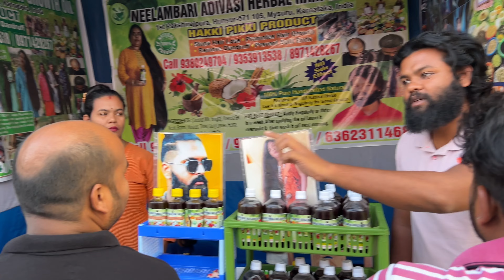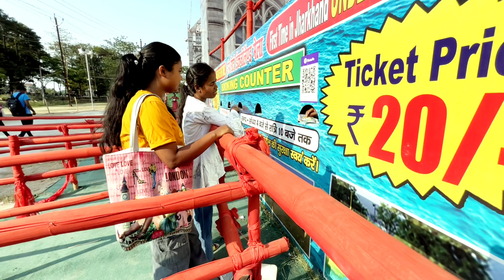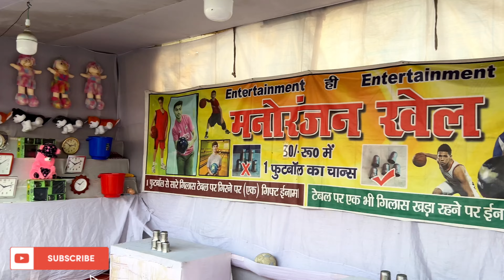इसे देख समुंद्र जैसा अनुभव / UNDER WATER FISH TUNNEL AQUARIUM 2024 / DHURWA RANCHI JHARKHAND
disney
disney world 2024
disney world
disney park
Walt Disney World
disney planning
disney rides
disney land
disney land 2024
disney land dhurwa 2024
disney land ranchi 2024
disney vlog
disney land mela
disney land mela ranchi
disney land mela 2024
disney land video
disney land mela in ranchi
disney land mela in ranchi 2024
mela in ranchi jharkhand
disney land in jharkhand
under water fish tunnel
under water fish tunnel 2024
underwater fish tunnel
fish tunnel in ranchi
Shahid maidan disney land mela in ranchi
mela disney land ranchi
under water fish tunnel ranchi
under water fish tunnel in jharkhand
ranchi under water fish tunnel 2024
under water fish tunnel aquarium
dhurwa machli ka mela 2024
ranchi machli ka mela
dhurwa water park
dhurwa water park
new water park in ranchi
new water park in dhurwa
dhurwa water park ka video
rainbow river water park
tarang water park
first time in ranchi under water fish tunnel
fish tunnel in dhurwa
fish tunnel dhurwa ka video
machli ghar dhurwa
machli ghar in ranchi
machli park in ranchi
machli park in dhurwa
machli park dhurwa ka video

Address:- Shahid Maidan Dhurwa Ranchi
Near :- Shalimaar Market Ranchi

Instagram Pe Follow Karen:-